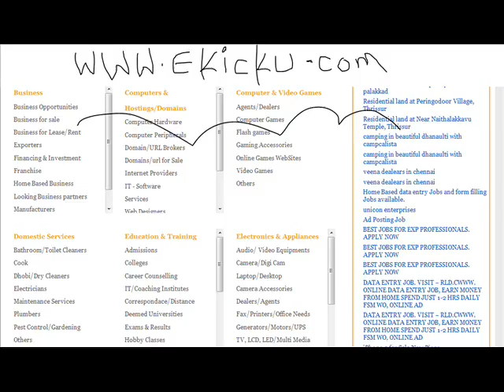vijayawada free classifieds - ekicku.com